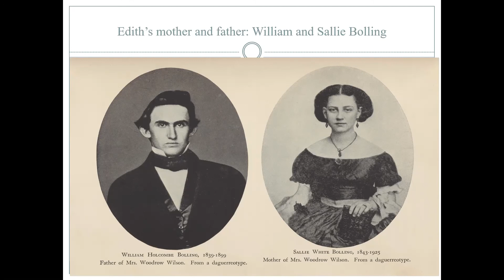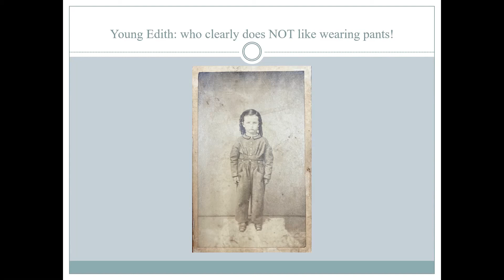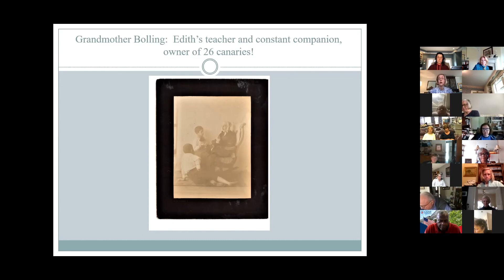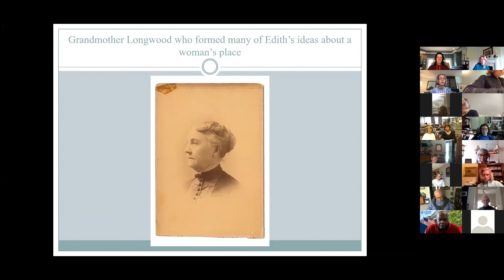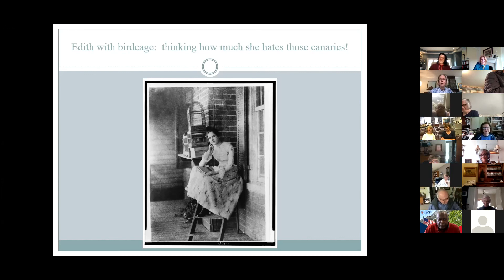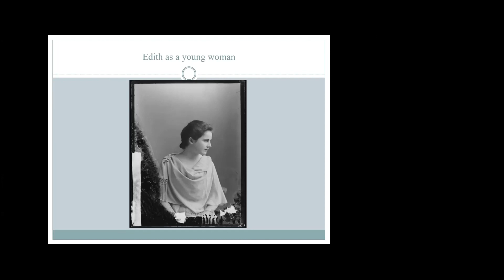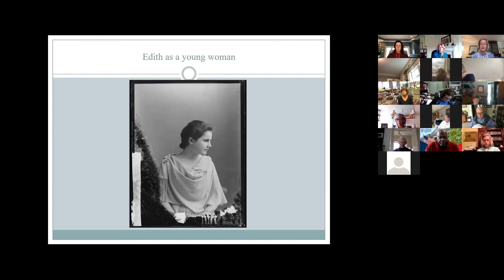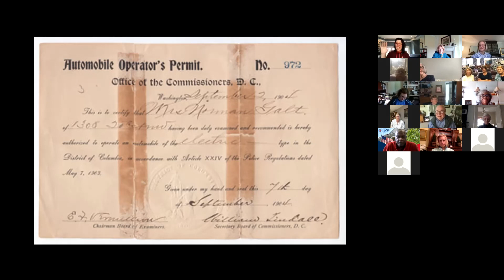Rebecca Boggs Roberts with Heath Hardage Lee discuss Edith Wilson: Brave, Beautiful, and Complicated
Join the Woodrow Wilson House Lunch & Learn Speaker Series for a one-hour talk about Edith Bolling Wilson, President Wilson's second wife.

Edith Bolling Wilson lived an extraordinary life! She was one of the first women in Washington, DC, to have a driver’s license and drive her own car, and yet she did not know how to ride a bike until she was taught by the President in the basement of the White House. She was the first First Lady to vote in a national election (since women did not get the right to vote until 1920), and yet she did not support the suffrage movement. Come learn about the fascinating first lady whose calling card read simply: Mrs. Woodrow Wilson.

Join us to hear from Rebecca Boggs Roberts, who is writing a biography of Edith, and Heath Hardage Lee, who recently featured on the Smithsonian Channel's America's Hidden Mysteries show entitled "Madam President," (Season 2 Episode 3), as they share their perspectives on Edith Bolling Wilson, a modern woman of her day.